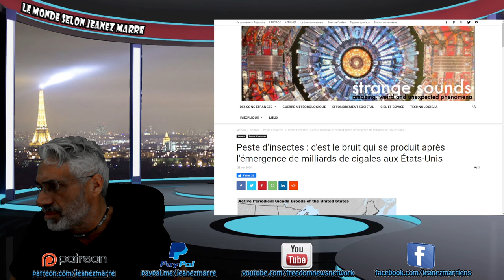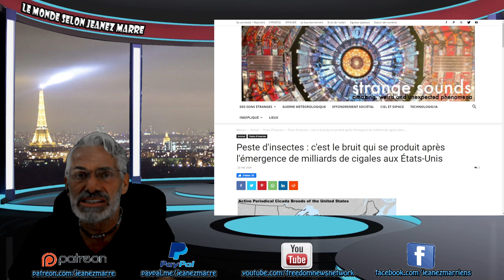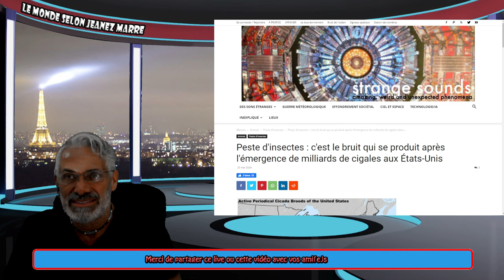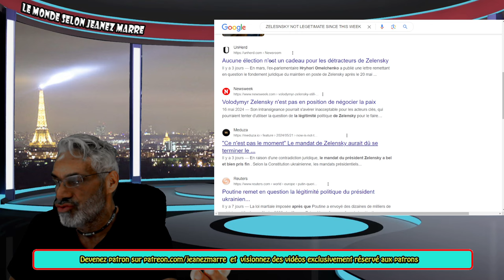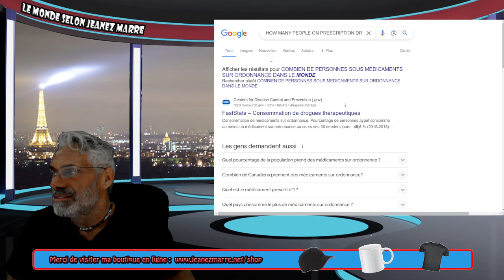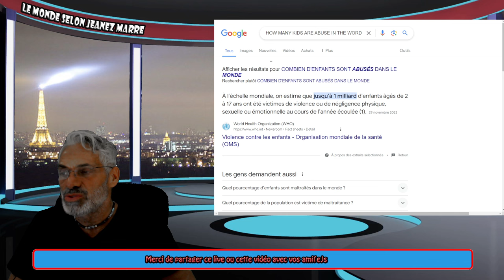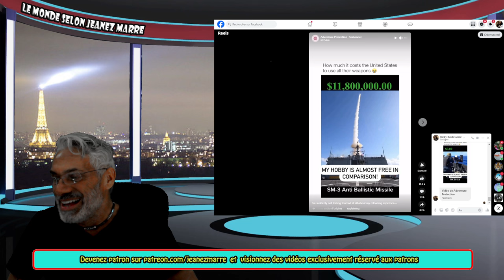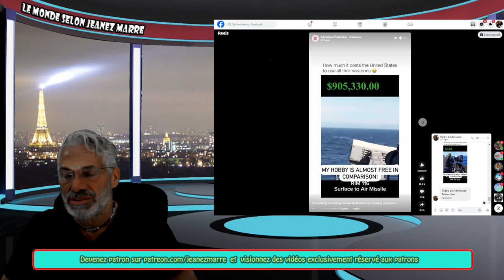DERNIÈRE HEURE; EXCLUSIF; WOW VOIÇI POURQUOI TOUS CES CONFLITES VONT SE MULTIPLIER PARTOUT!